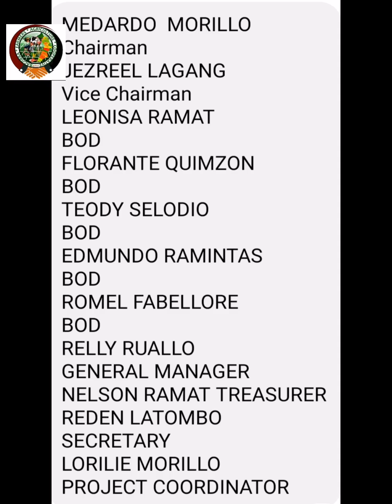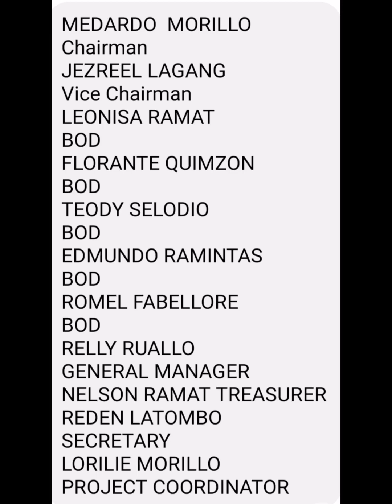(BAGORRA) BAFARCO COOPERATIVE